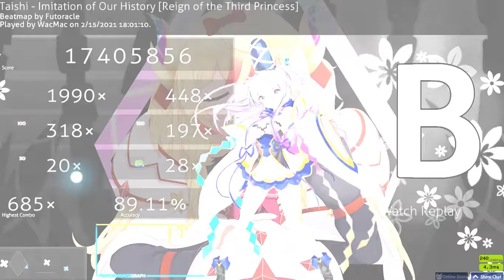Taishi - Imitation of Our History played by WacMac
it's just my another creation